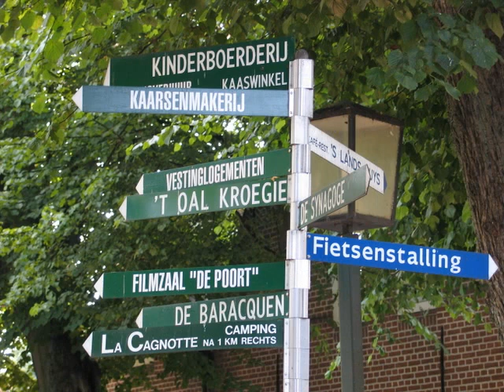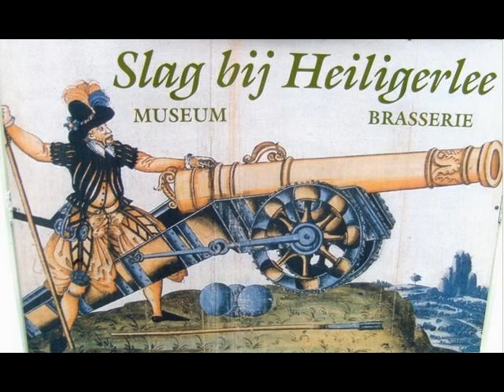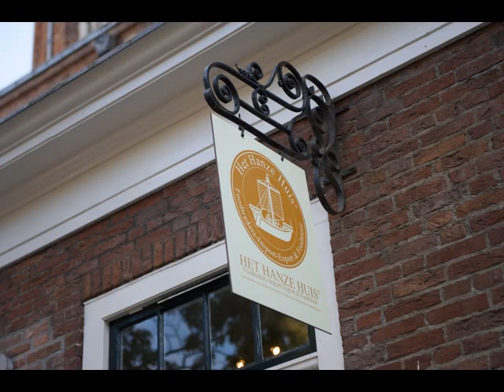In de Vesting Oudeschans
Met vestinggids Abel Boelema door het schitterend mooie vestingsdorp. Zie ook of